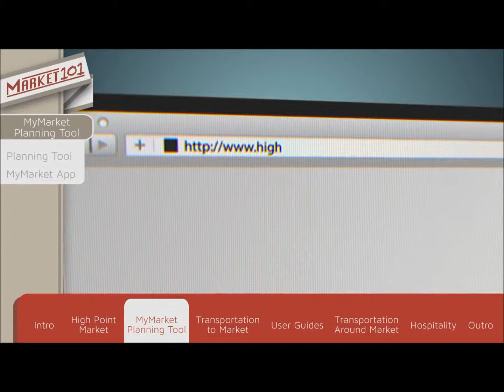Brendan Joseph McNulty- Highpoint Market Voiceover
A portion of Voiceover I did for an explainer video.

Project:  Market Made Easy(er)
Client:  High Point Market